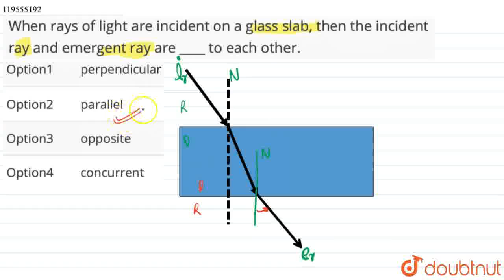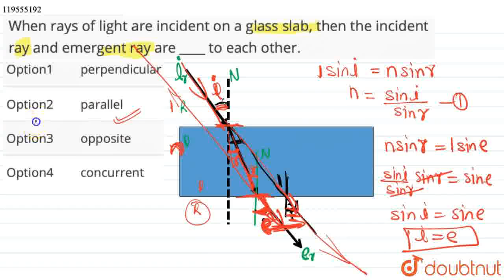When rays of light are incident on a glass slab, then the incident ray and emergent ray are ____...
When rays of light are incident on a glass slab, then the incident ray and emergent ray are ____ to each other.
Class: 10
Subject: PHYSICS
Chapter: Refraction of light
Board:IIT JEE

👉 Have Any Query? Ask Us.